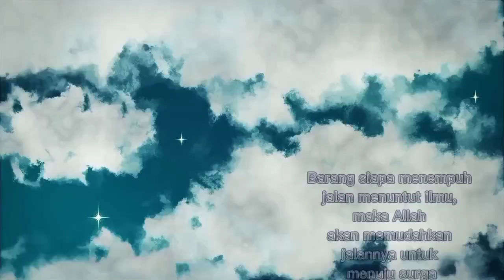Hukum Wasiat Tergantung Pada Kondisi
Hukum wasiat tergantung pada kondisi orang yang menyampaikan wasiat. Berikut rinciannya:
Menyampaikan wasiat hukumnya wajib untuk orang yang punya utang atau menyimpan barang titipan atau menanggung hak orang lain, yang dikhawatirkan manakala seorang itu tidak berwasiat maka hak tersebut tidak ditunaikan kepada yang bersangkutan.Berwasiat hukumnya dianjurkan untuk orang yang memiliki harta berlimpah dan ahli warisnya berkecukupan. Dia dianjurkan untuk wasiat agar menyedekahkan sebagian hartanya, baik sepertiga dari total harta atau kurang dari itu, kepada kerabat yang tidak mendapatkan warisan atau untuk berbagai kegiatan sosial.Berwasiat dengan harta hukumnya makruh jika harta milik seorang itu sedikit dan ahli warisnya tergolong orang yang hartanya pas-pasan. oleh karena itu banyak sahabat radhiyallahu 'anhum, yang meninggal dunia dalam keadaan tidak berwasiat dengan hartanya.
Dari Abu Hurairah, Rasulullah shallallahu 'alaihi wa sallam bersabda, "Sesungguhnya Allah itu bersedekah kepada kalian dengan sepertiga harta kalian ketika kalian hendak meninggal dunia sebagai tambahan kebaikan bagi kalian." (Hadist Riwayat. Ibnu Majah, dan dihasankan Al-Albani).
Dari lbnu Umar, Rasulullah bersabda, "Wahai manusia ada dua hal yang keduanya bukanlah hasil jerih payahmu. Pertama, kutetapkan sebagian hartamu untukmu ketika engkau hendak meninggal
dunia untuk membersihkan dan mensucikanmu.
Kedua, doa hamba hambaku setelah engkau meninggal dunia." (Hadist Riwayat. ibnu Majah, dhaif).
Demikian pula hadits yang yang mengisahkan Nabi mengizinkan Saad bin Abi Waqash untuk wasiat sedekah sebesar sepertiga total kekayaannya [Hadist Riwayat Bukhari dan Muslim].